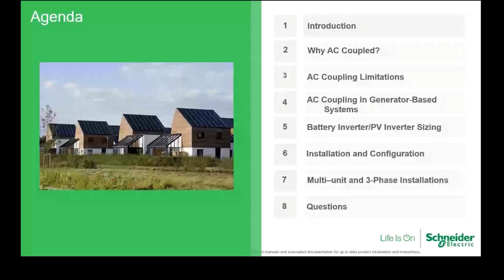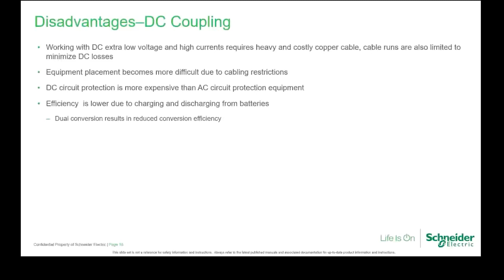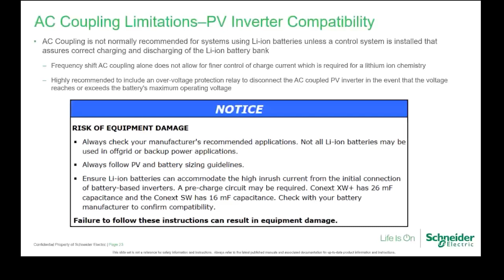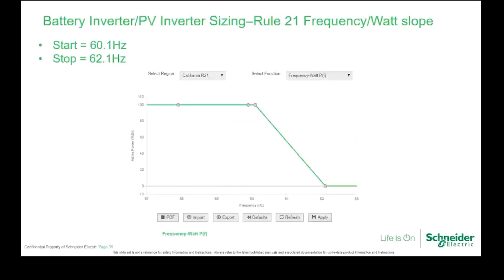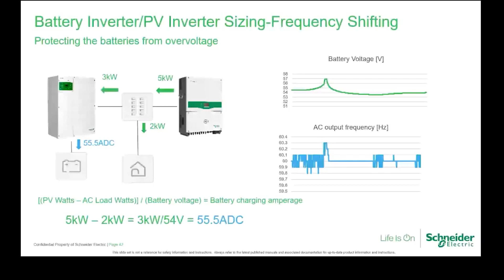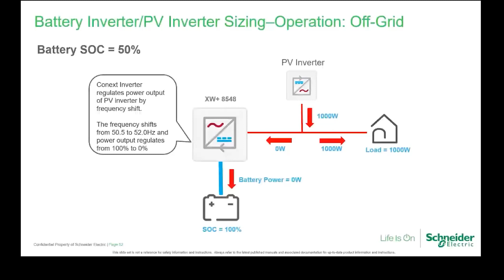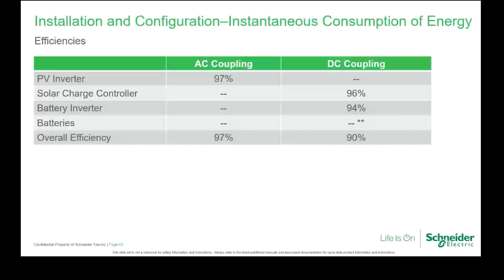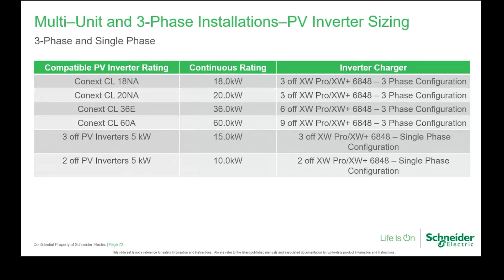Webinar - AC Coupling for Solar Application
This webinar will focus on the AC coupled systems, concentrating on why and how we use AC coupled systems in solar applications with your Conext™ storage inverters.

AC coupled systems have advantages over DC coupled systems in some applications, therefore understanding the basics of AC coupled system theory is essential to enable you to select the best topology for your application.

In this webinar you will learn:

What is an AC Coupled system
What are the advantages and limitations of AC Coupled systems
How AC Coupling works with generators
How to effectively size batteries and PV strings within AC Coupled systems
How to install and configure AC Coupled systems
How to install 3-phase in AC Coupled systems